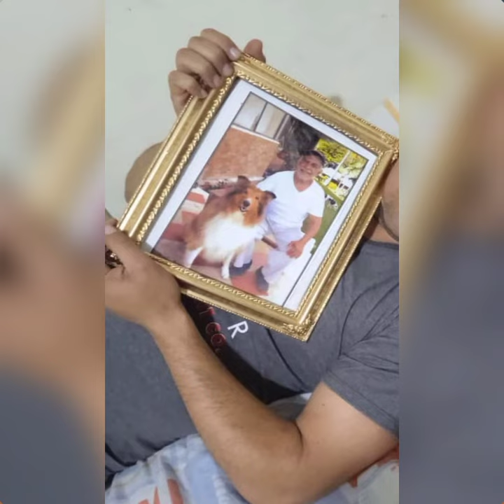Ronald Marin Dolor de Ausencia